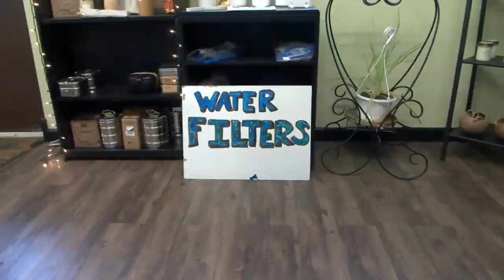ReThink Inc. offers eco-friendly Christmas strategies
ReTHink Inc. is offering environmentally friendly gifts for your loved ones this holiday season.